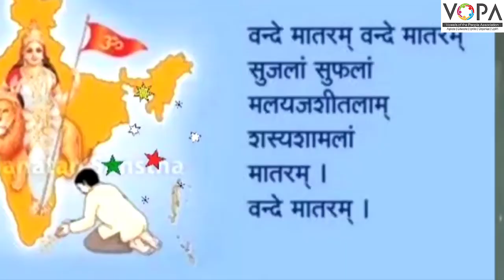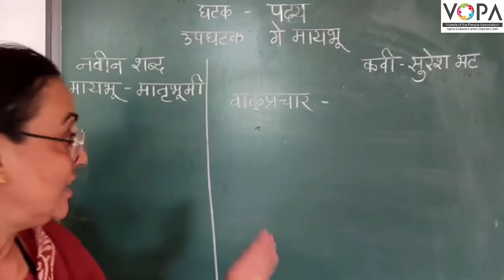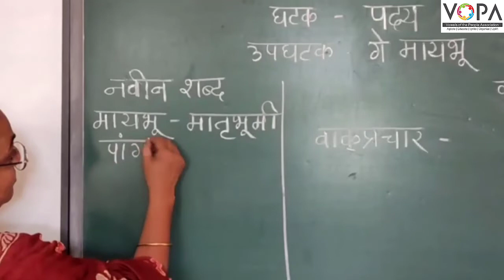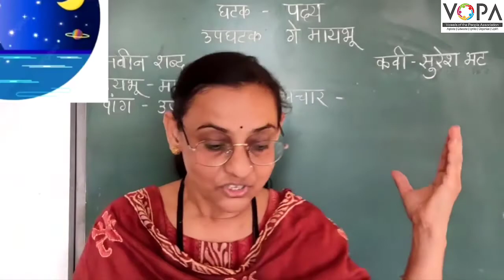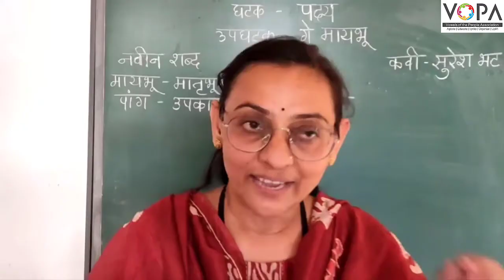8वी | मराठी | कविता गायन | गे मायभू | V2 | VSchool